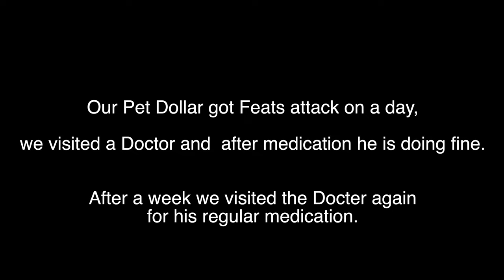Visiting a Vet in India for pet Labrador Dog || Vet Visit || Dog Love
Hello Friends,
In the India series, this vlog is about our day to day life, our Pet (Dollar) got ill, he got Feats on a day, we visited the doctor in Karnal, Haryana and dollar was immediately relieved after giving the required medicine. After a week we went again for a follow up vaccination. He is doing perfectly fine now and this happened only for a day.

Doctor Name: Dr. Shakti Singh
Address: Shop 17, Main Market Road, Model Town, Karnal, Haryana 132001
India.

Kindly provide your valuable comments for improvements.